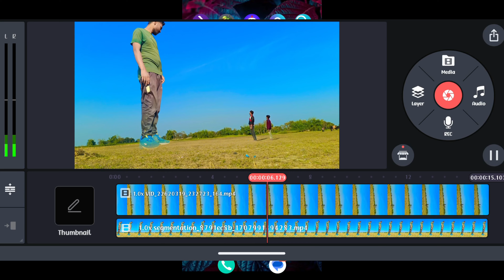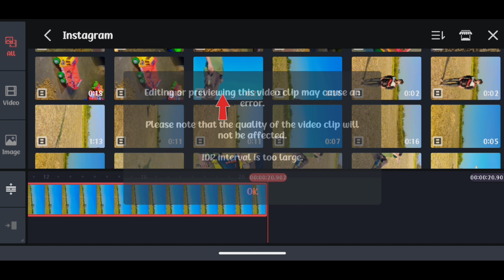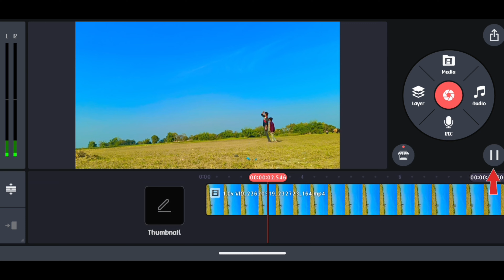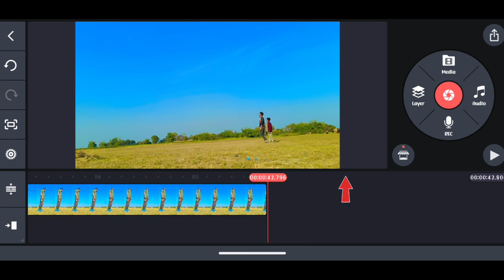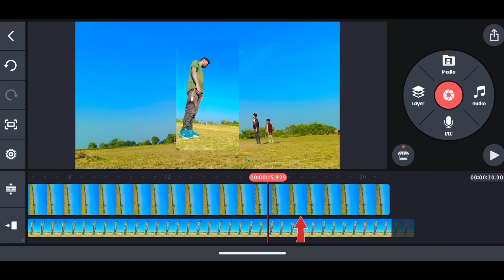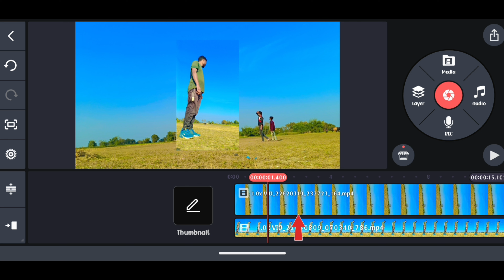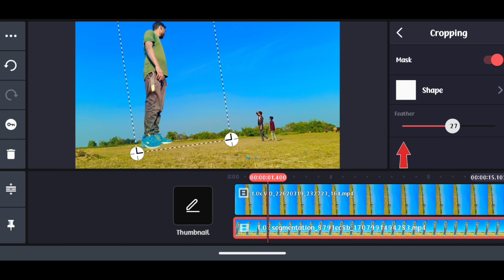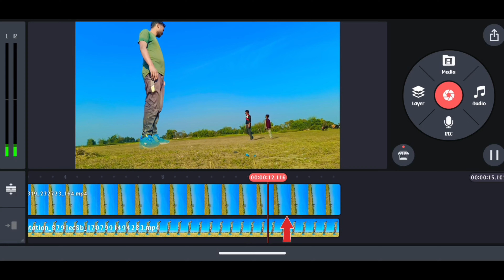Video Editing Kaise Karen ! Video Ka Background Kaise Hataye ! Shakti Wala Video Kaise Banaen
mobile se video Kaise banaen
video editing kaise karen
kinemaster kaise karen
kinemaster kaise use Karen
video editing karna sikhen
Kisi bhi aadami ko bada kaise karen
Shakti wala video Kaise banaen